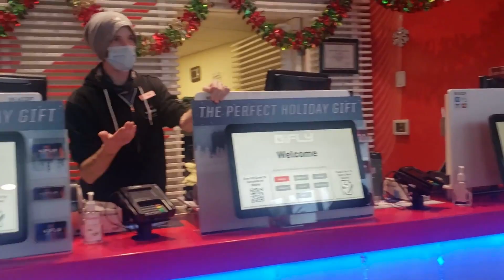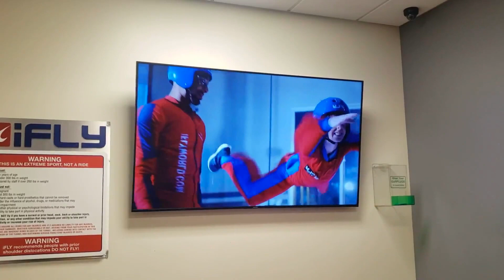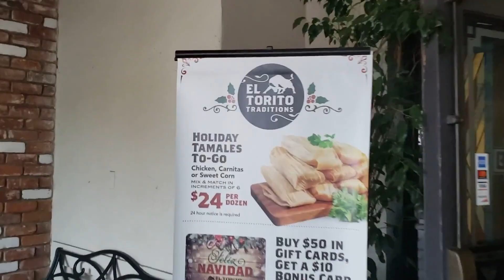PILIN BDAY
Edgar T celebrates his 40th bday at Ifly,